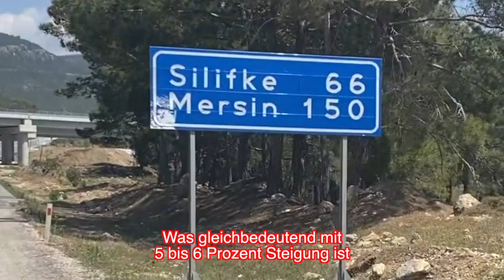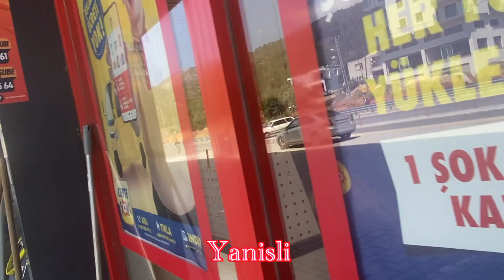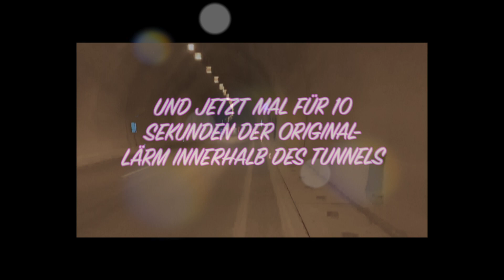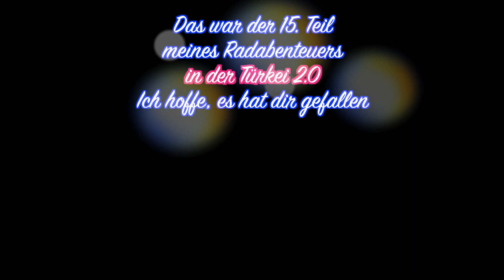Fahrradtour Türkei 2.0 - "Tunnel-Marathon", 15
Heute befahre ich die Route von Siphaili bis Hirmanli entlang der südtürkischen Küste in der Provinz Mersin.

Und wieder geht es nur über ortslose Berge. Entsprechend schwer war dieser Tourtag. Noch schwerere Anstiege wurden verhindert durch existierende Tunnel, die diese Mal befahrbar und nicht gesperrt waren. Doch dort ging es gefährlich, eng, stickig und vor allem laut zu.
Das Video belegt diese Beschreibung.

Das lange geplante Radabenteuer `Türkei 2.0 soll von Antalya bis Adana führen und zählt als Fortsetzung des Radabenteuers von Izmir bis Antalya im Oktober 2022. Leider bin ich wieder solo unterwegs.